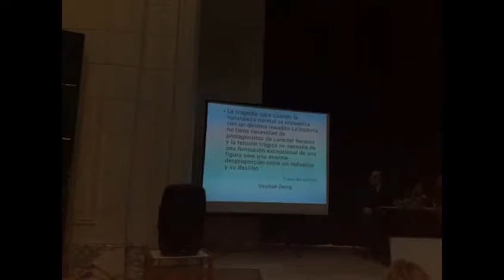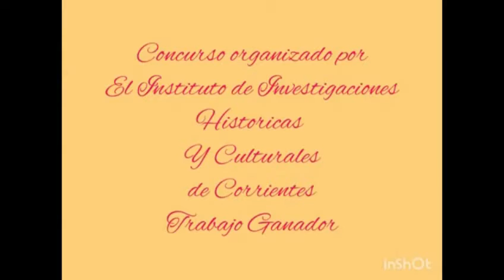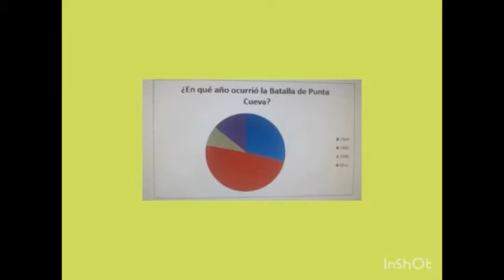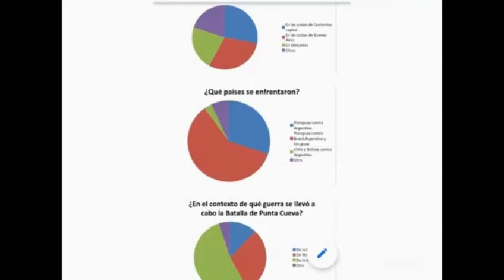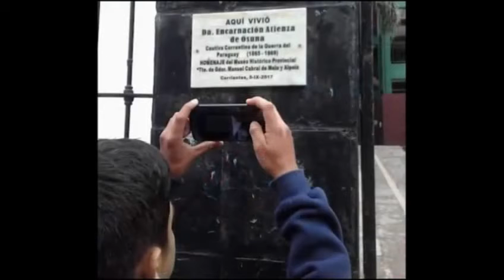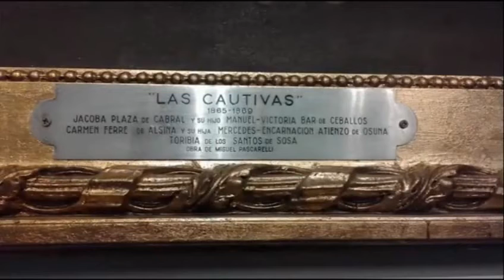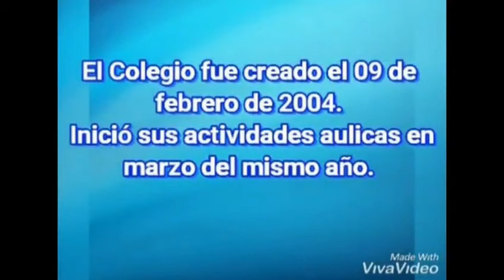Alumnos que participaron del Libro Las Cautivas Correntinas y su Tiempo, del Congreso Triple Alianza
Diversos alumnos del nivel secundario de la provincia de Corrientes participaron  del concurso. El premio consistió en que sus escritos sean publicados. La tapa corresponde al alumno: Elías Torres Kairuz.